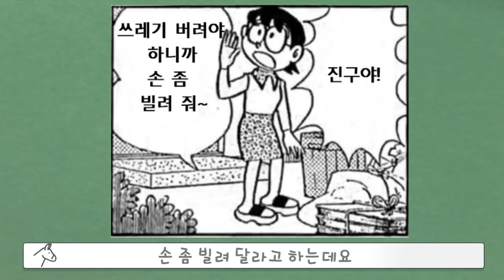[동키]도라에몽의 소름끼치는 아이템8탄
▪ 배경음악

Dance of the U boat(유튜브 오디오 라이브러리)
Day Of Recon(유튜브 오디오 라이브러리)
Darkest Child(유튜브 오디오 라이브러리)

▪ 음향효과 : 상업적 목적으로 이용할 수 있는 공정자료 이용 및 자체제작
▪ 기타 사진·영상 : 상업적 목적으로 이용할 수 있는 사진과 영상 이용